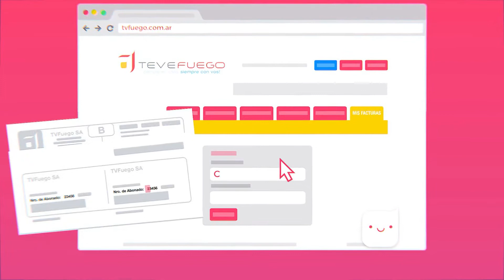¡DESCARGÁ TU FACTURA DE TV FUEGO !